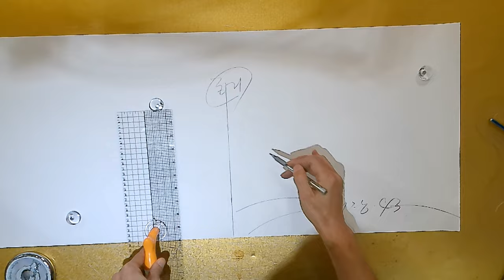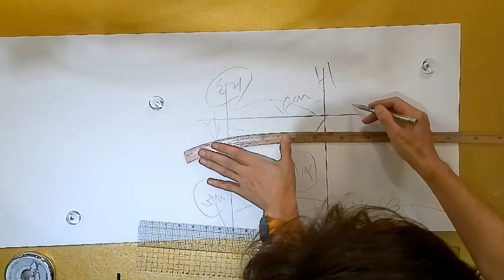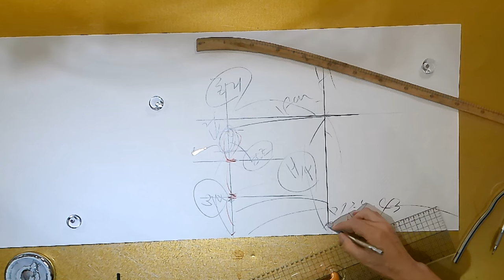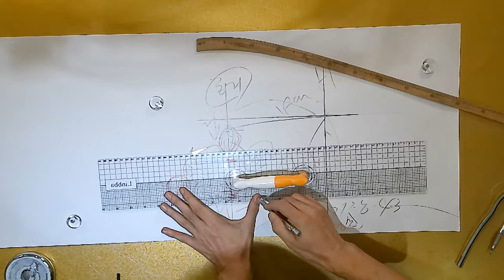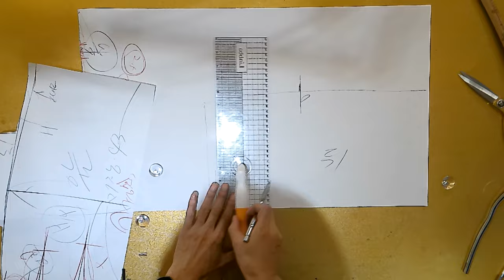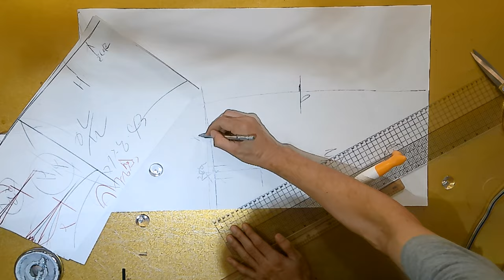(옷만들기 정석 기초패턴편) 2강 기본원형 스커트를 쉽게 뜨는 방법을 알려드립니다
[EGGMOD]

옷만들기를 처음시작하거나 봉제는 할줄아는대 패턴을 잘못뜨는 초보자를 위해  내가원하는 스타일을 쉽게 패턴을 뜨는 법을 가르처드립니다
패턴준비물 세트 30%할이구매하러 가기